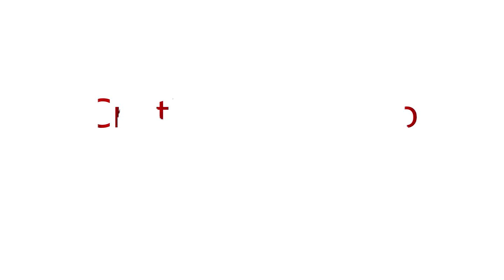Cristiano Ronaldo Free kick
Song : Kraddy - No Comply